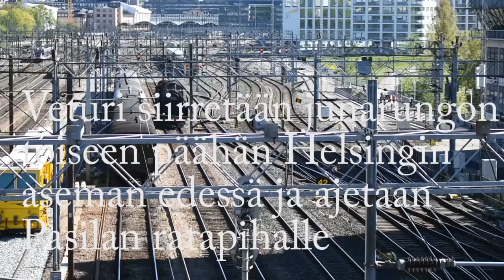Höyryveturi Hr1 Ukko-Pekka Helsingissä 17.-19.5.2019